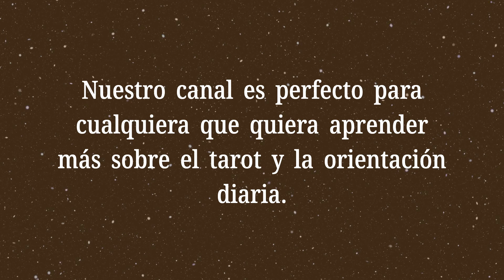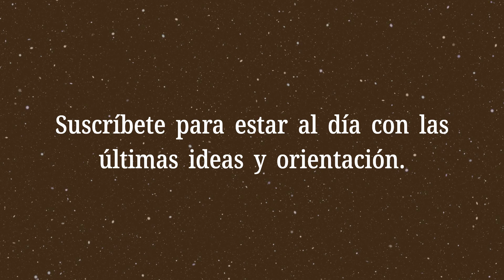El Loco Invertido💡¿Qué dicen las cartas en el tarot de sí o no?💡Significado del Tarot